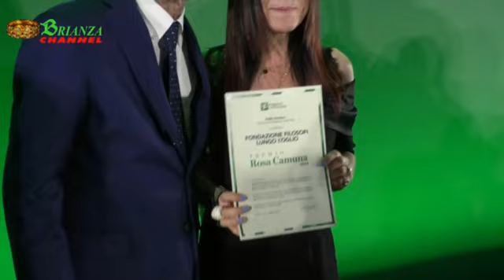Premio Rosa Camuna ai Top della Lombardia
Conferita la massima Onorificenza Regionale a Personaggi e Imprenditori  nel Palazzo Lombardia , con la presenza del Gotha  Politico e Istituzionale ..